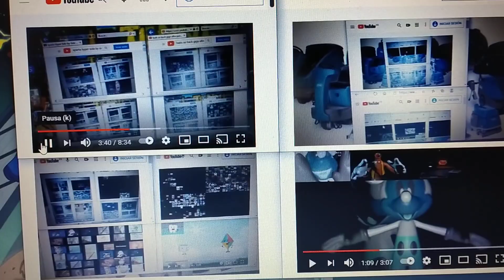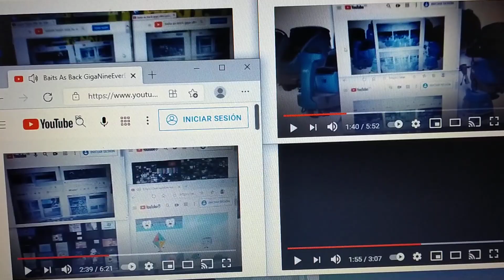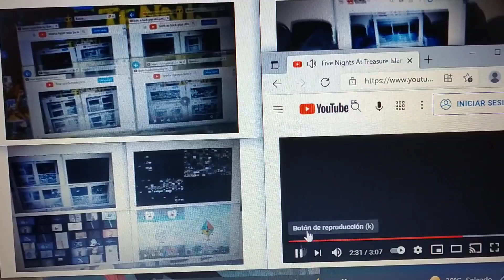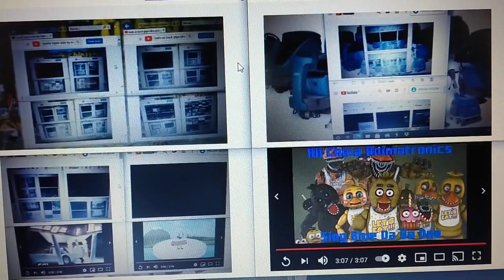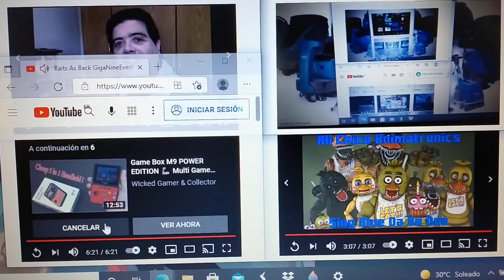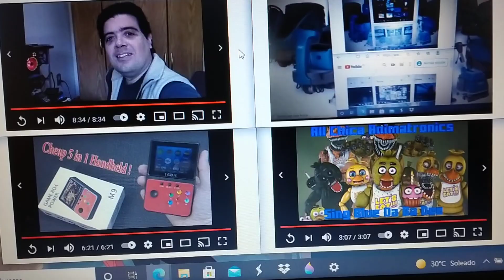sparta remix PetaOuadDexaUltaParison THE END OF THE WORLD Vs Baits as back vs kite vs fnatl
this is sparta remix giga ultimate meta ulta parison